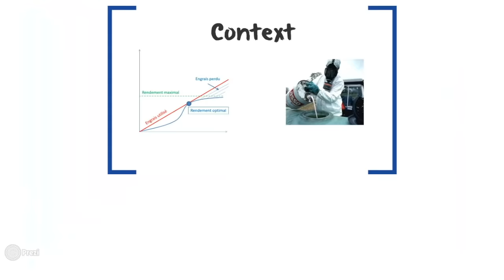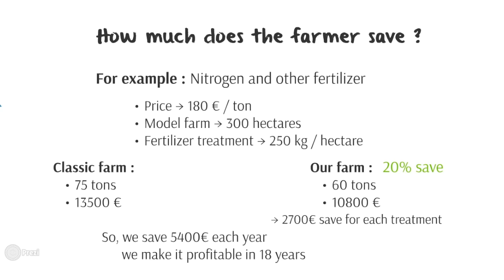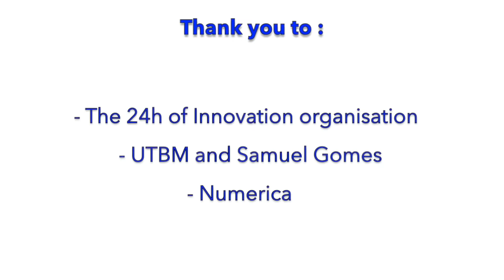UTBM n°12 thunderteam 24hinno may2016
Vidéo de présentation du projet n°12 Innovation système agricole.
Vidéo réalisé sous IMovie syncronisant des fichier CAO Catia,  Sketchup, Prezi